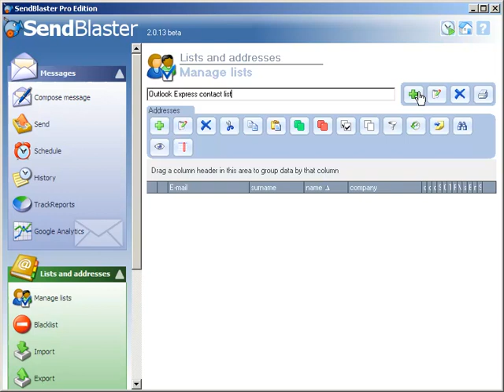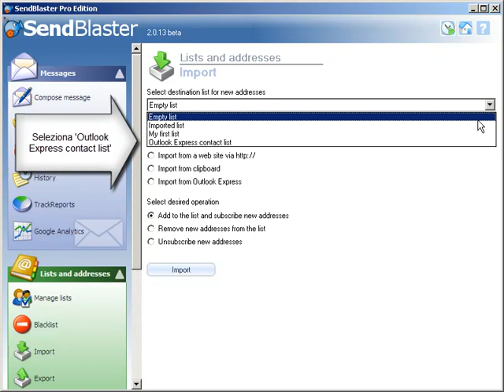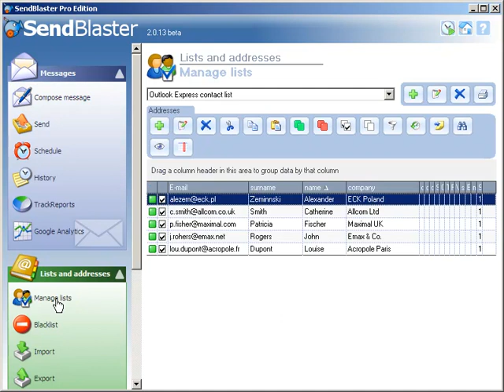SendBlaster: Importazione di indirizzi email da Outlook Express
Importare una lista di contatti direttamente da Outlook Express. Importing contact list directly from Outlook Express.